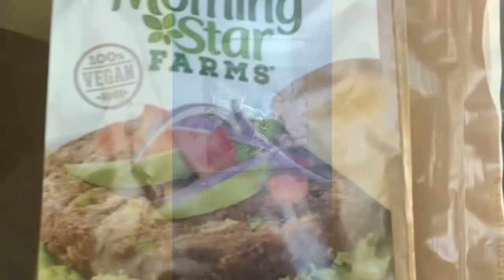(FELL OFF) LEASE ROAD- OILFIELD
HOW TO DRIVE A LEASE ROAD

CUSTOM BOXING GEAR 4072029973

Tips on staying healthy OTR/in Truck